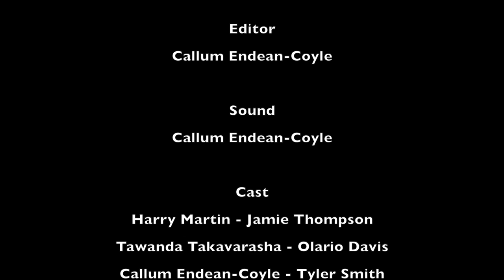Choice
by Callum Endean Coyle